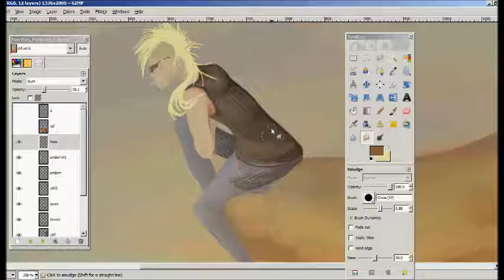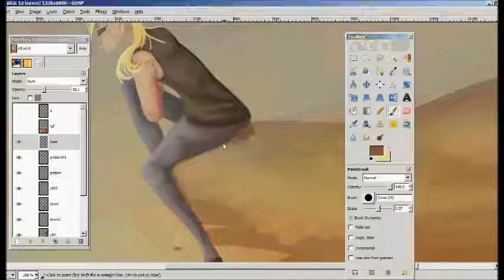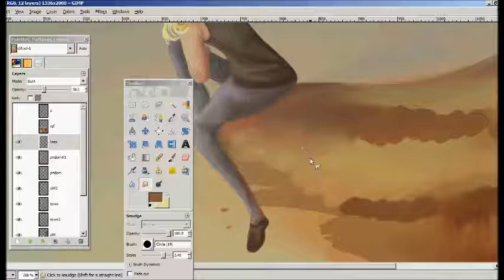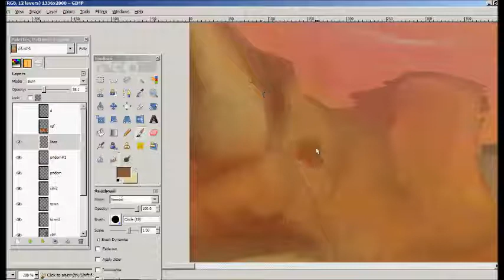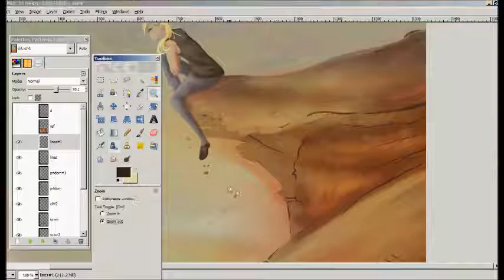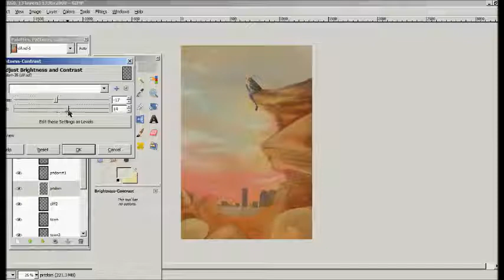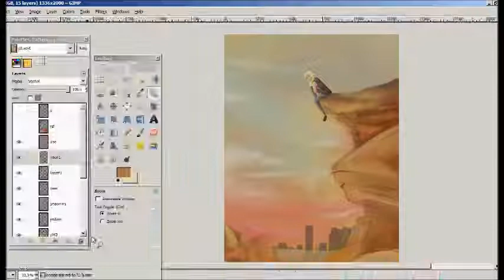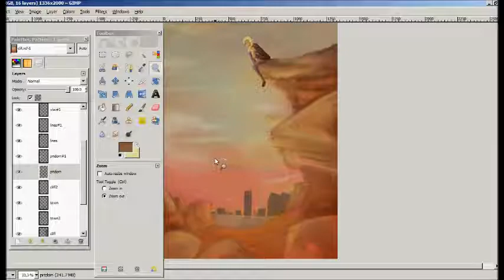WATCH ME DRAW - Macaw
Doodle of my boy Macaw that I didn't think about recording till half way through.
Songs:
Country Kills - Popstranger
Ahead of Us - Tom Swoon
Electric Wub - ShadowMustang